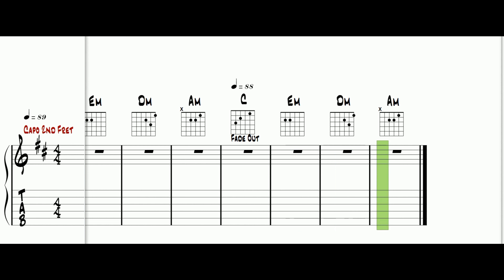"The Lakes" by Taylor Swift, Easy Guitar Play Along